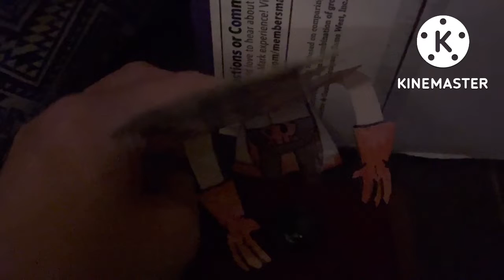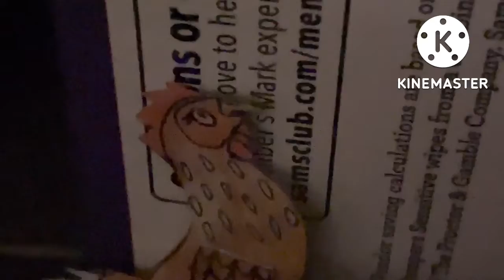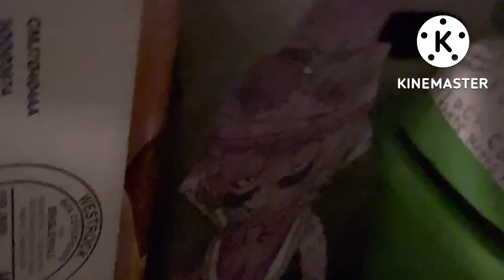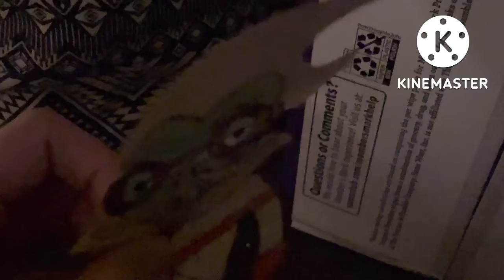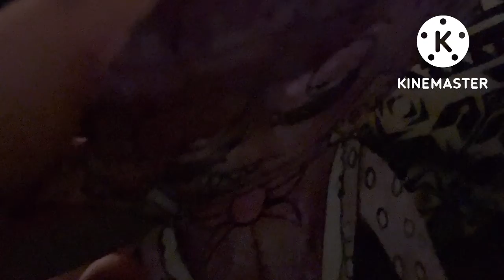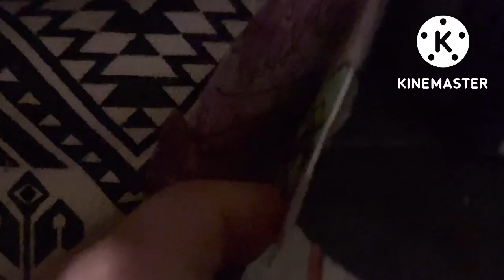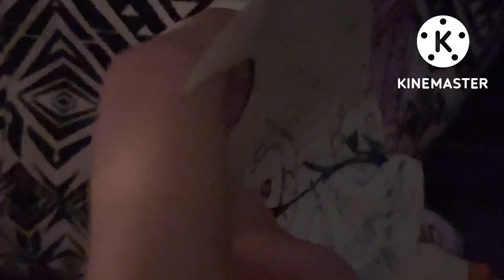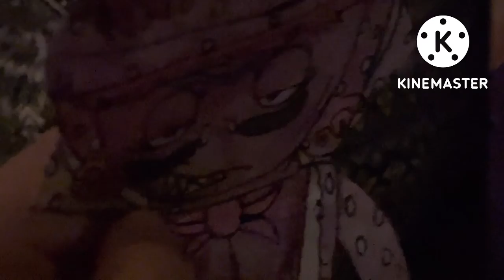PvZ SE4 EP44 Professor Brainstorm’s Feelings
Hello everyone Professor Brainstorm been starting to have feelings for someone guess who you will see in this video